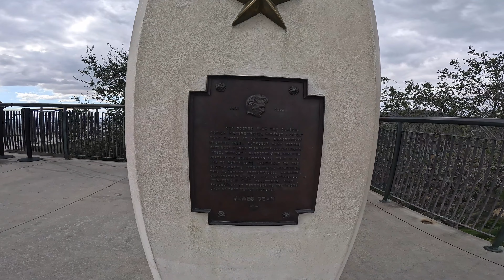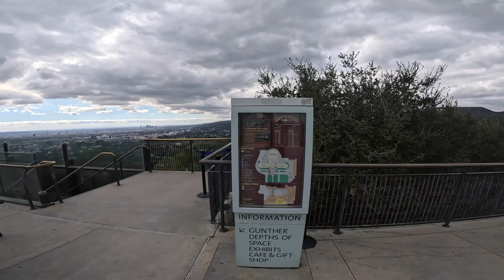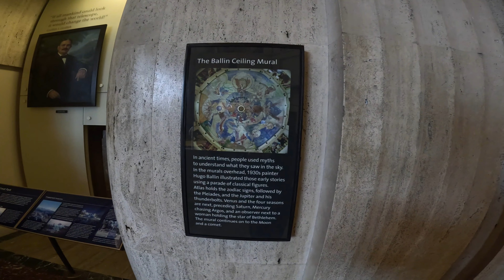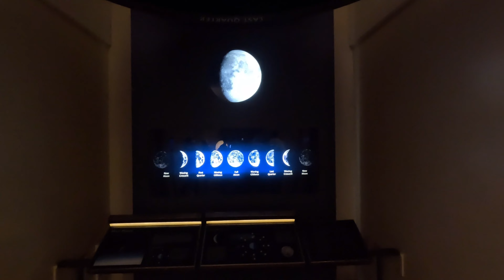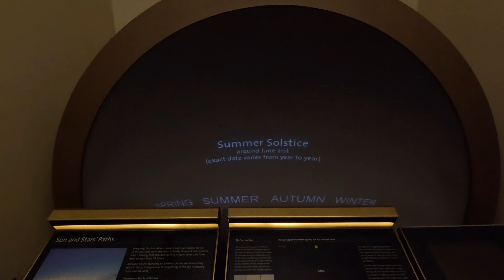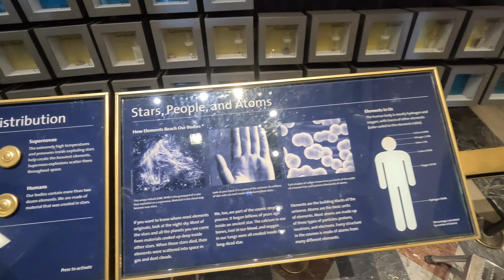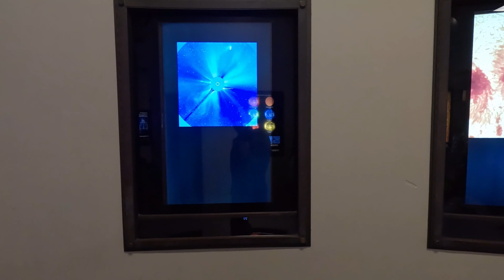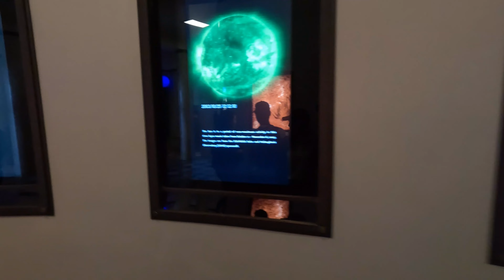Discovering Griffith Observatory in LA